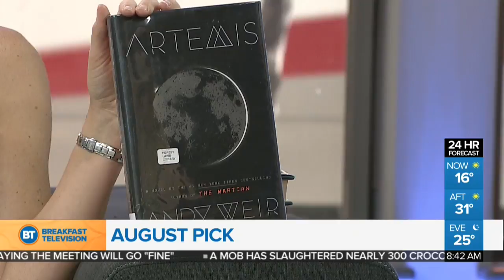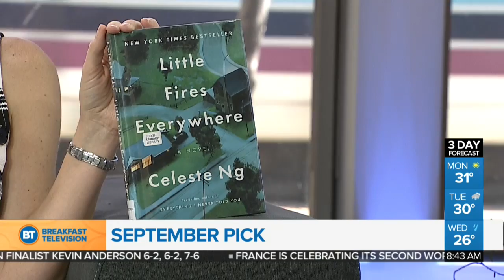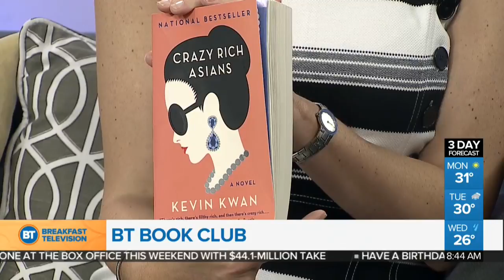We've chosen the next 3 books for the BT Book Club!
It's the big reveal! The next 3 books for the BT Book Club